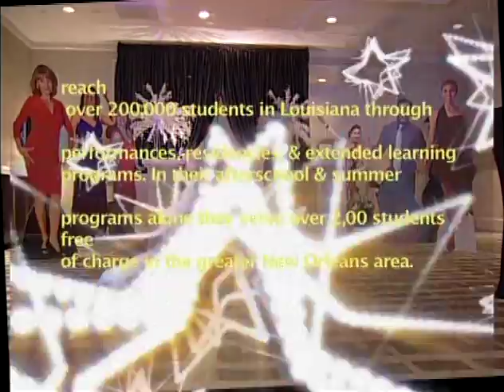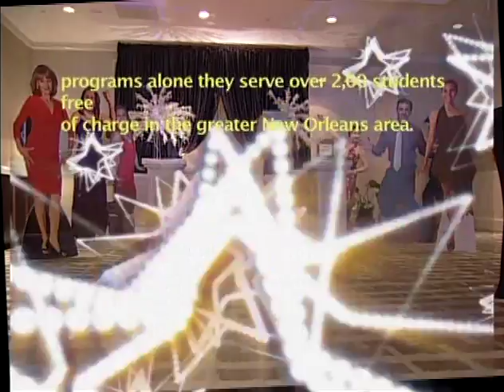Young Audiences 'Dancing for the Arts' 2011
The second Young Audiences Dancing for the Arts was held Saturday, March 19th in the 12th floor ballroom at the Westin Canal Place Hotel.

The one-night event is modeled after the popular reality television program Dancing with the Stars, and will feature local community leaders competing on the dance floor with Young Audiences' performing artists. Beverly Matheney and Erica Lemann chair the event with honorary co-chair Norman Robinson. The mistress of ceremonies for the evening is WDSU anchor Camille Whitworth. Competitors include society columnist Nell Nolan Young, gallerist Stephanie Osborne, Tulane University Law School's Tania Tetlow, Zack Lemann of the Audobon Institute, French linguist Elsie Bouchette, and returning "People's Choice" winner Ivy Kushner. The judges panel is comprised of Gary Solomon Jr. of the Solomon Group, Mardi Gras Production's Blaine Kern Jr., and philanthropists Dr. E Ralph Lupin and Kim Glazer Goldberg.

Through 48 years of experience, Young Audiences has adapted and evolved to serve the ever-changing needs of students in our community. Today we employ over 220 local artists who reach over 200,000 students in Louisiana through performances, residencies, and extended learning programming. In our afterschool and summer programs alone we serve over 2,000 students free-of-charge in the greater New Orleans area.